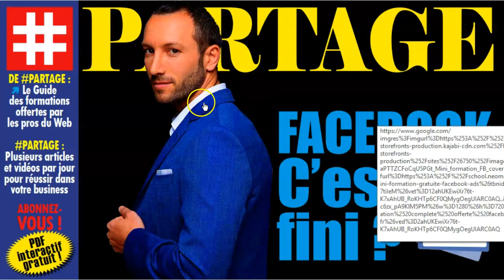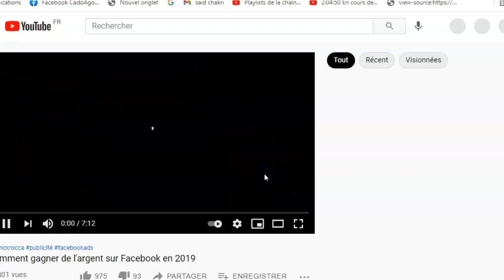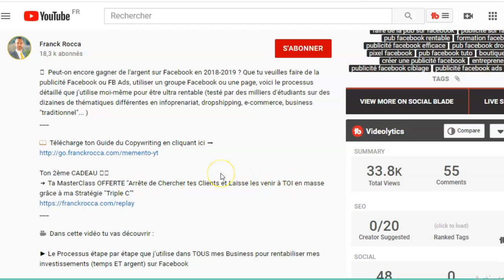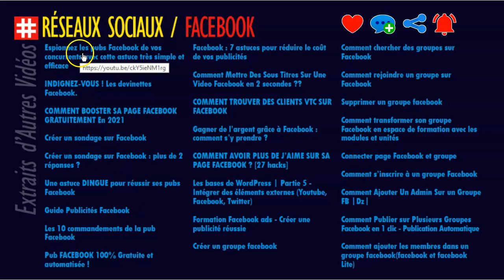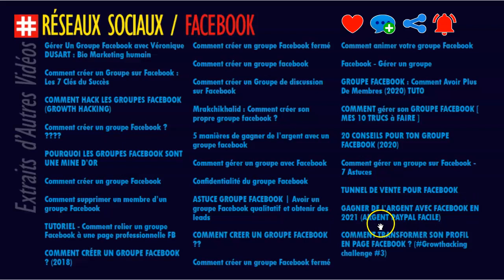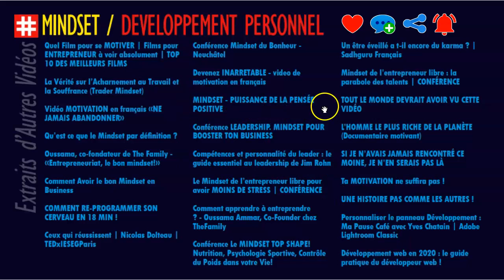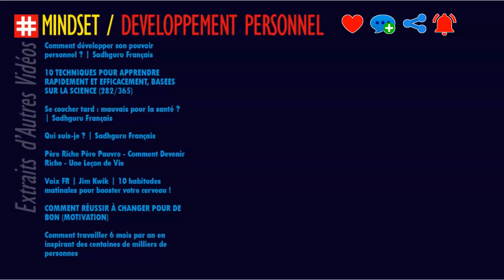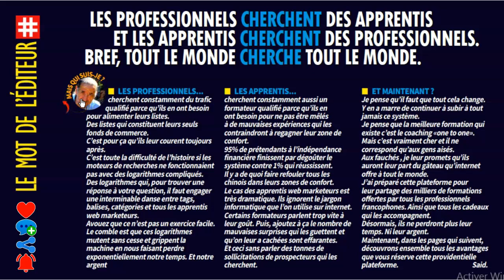PARTAGE GRATUIT : FACEBOOK, C’EST FINI ?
➡️ Ta MasterClass OFFERTE "Arrête de Chercher tes Clients et Laisse les venir à TOI en masse grâce à ma Stratégie "Triple C""

✅ Rejoins des centaines d'entrepreneurs à succès qui doublent, triplent et multiplient par 5 leur Chiffre d'Affaires ET leur Marge en moins d'un an au sein de la MFBM UNIVERSITY - La première Université Facebook marketing pour Tripler tes Revenus et Accélérer ton Retour Sur Investissement

✅ Profite d’une Offre Irrésistible : je T'OFFRE mon Pack Ultime de Formations d'une valeur de 7 771,20 € (y compris ma Formation E-Commerce, Tunnel de Vente, toutes mes Formations Facebook etc)

▬▬▬▬▬▬▬▬▬▬▬▬▬▬ 🌞 FAISONS CONNAISSANCE 🌞

★ Suivre en avant-première mes lives et backstage exclusifs lors de mes échanges avec les meilleurs entrepreneurs du monde

▬▬▬▬▬▬▬▬▬▬▬▬▬▬  🐳  QUI EST FRANCK ROCCA 🏄

Franck Rocca rime avec résultat, exploit, performance et passage à l’action.

Un homme rigoureux et exigeant qui force son destin et n’envisage rien d’autre que le succès et la réussite.
Si vous le cherchez, vous ne le trouverez pas en France. Il voyage... beaucoup. Il va à la rencontre de ses paires pour apprendre et s’enrichir intellectuellement, se perfectionner dans les outils et stratégies de ventes.

Sa vision du marketing est aussi très appréciée et reconnue. Il fait partie de cette étroite famille d’influenceurs et de marketers qui se réunissent plusieurs fois par an au cours du plus prestigieux Mastermind au monde : la WarRoom. Seules les élites peuvent y participer.
Franck a su très rapidement s’imposer. Depuis sa première participation au sein de la WarRoom, il est à 100% finaliste et sur le Podium du Wicked Smaht (meilleure stratégie marketing du trimestre en cours générant du Ca$h élue par les meilleurs marketers au monde).

Franck peut aussi se targuer d’un award, le 2 CommaClub qui récompense ceux qui ont réalisé un tunnel de vente générant 1 million de dollars de vente sur une année.

Visionnaire, engagé et passionné, il souhaite conjuguer sa notoriété grandissante à une cause forte et humaine : la protection des océans et de leurs espèces vivantes encore trop menacées.

gagner de l'argent sur Facebook,
faire de la publicité Facebook ou FB Ads,
utiliser un groupe Facebook ou une page,
testé par des milliers d'étudiants,
infoprenariat,
dropshipping,
e-commerce,
business "traditionnel",
Guide du Copywriting,
MasterClass OFFERTE "Arrête de Chercher tes Clients et Laisse les venir à TOI en masse grâce à ma Stratégie "Triple C",
vendre tes Produits et Services,
investissement de dingue,
publicité Facebook,
Franck Rocca,
Un homme rigoureux et exigeant,
vision du marketing appréciée et reconnue. Il fait partie de cette étroite famille d’influenceurs et de